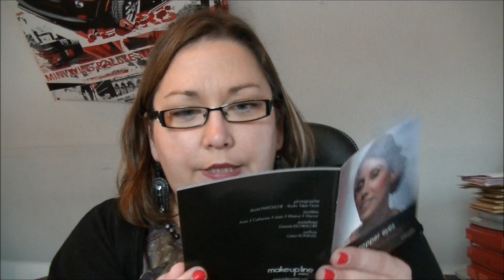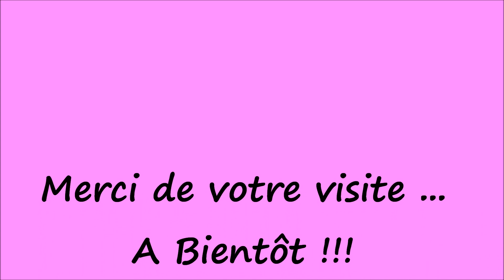Swap beauté avec Syssi vivi 2eme partie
*** Mes partenaires ***
 ¤ By Arwenn ¤